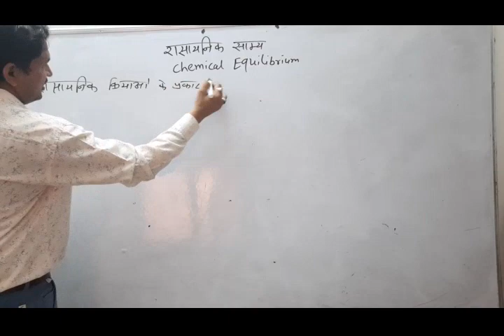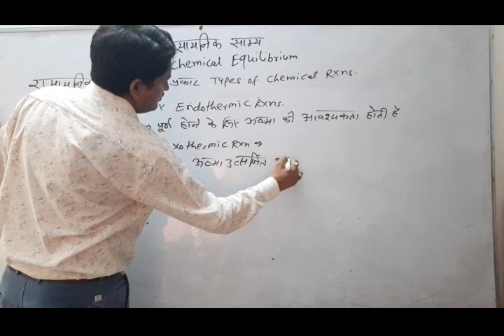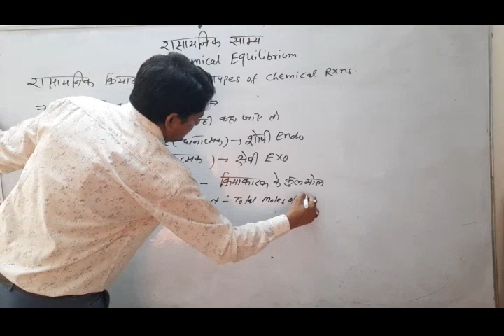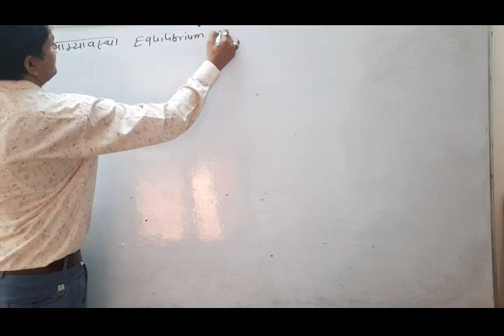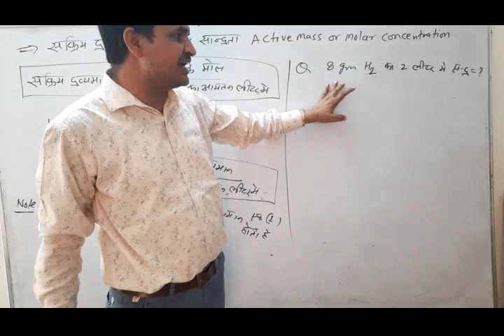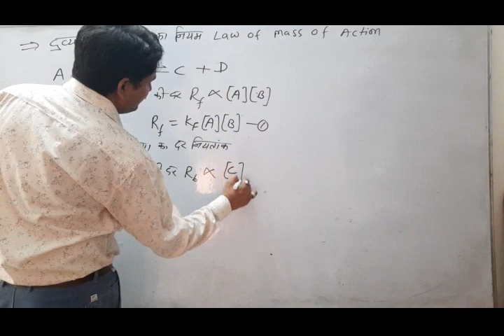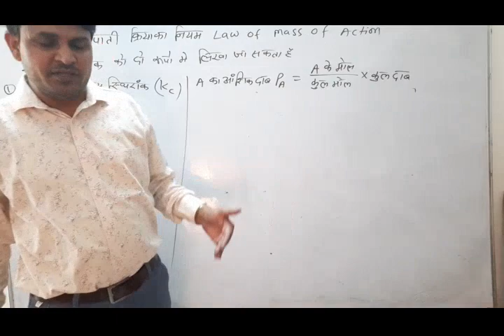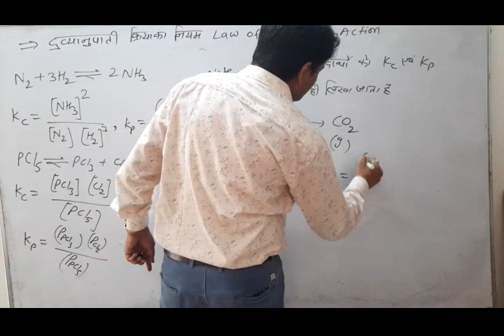CHEMISTRY BY DR PRITAM SINGH GURJAR CHEMICAL EQUILIBRIUM PART-I FOR JET ICAR BHU NEET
Best Institute for the Preparation of JET || ICAR || BHU || 11th || 12th Foundation || Agriculture Supervisor Examinations in Udaipur Rajasthan since 2007
 यदि आप चाहते हे आपका भविष्य कृषि क्षेत्र में तो आज ही जुड़िये राजस्थान का विश्वसनीय शिक्षण संस्थान जहा पर आपको मिलेगा प्रतियोगी वातावरण के साथ साथ राजस्थान के सर्वाधिक चयन . उदयपुर संभाग का सबसे पुराना एवं भरोसेमंद शिक्षण संस्थान , जहा के अध्यापको का ध्येय मात्र विद्यार्थी का चयन ही नहीं अपितु उसका सर्वांगीण विकास हे . आज ही लीजिये प्रवेश : स्वागत वाटिका के पास , 100 फीट रोड , सेक्टर 3 उदयपुर राजस्थान मो.- 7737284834, 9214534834
For Daily Update join our telegram channel at:- http//
agriculture entrances
agriculture exam
agriculture examination
icar exam
icar 2021 answer key
icar answer key
bhu preparation for 2022
bhu preparation
bhu concept
bhu exam date 2022
bhu campus
jet exam date 2021
jet exam date 2022